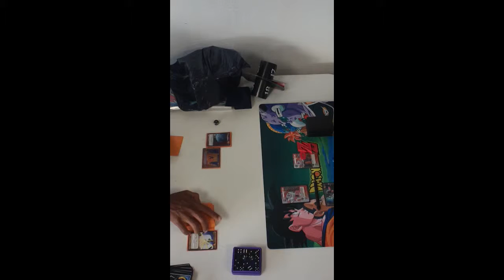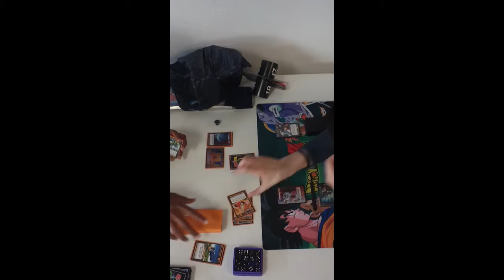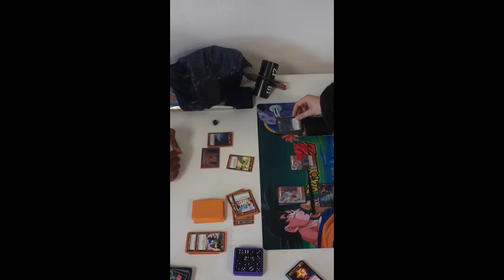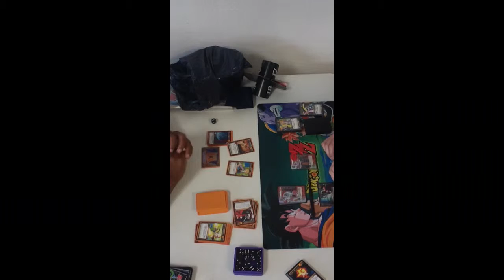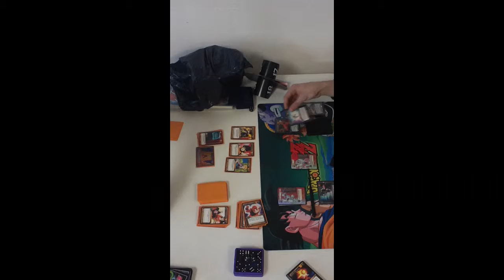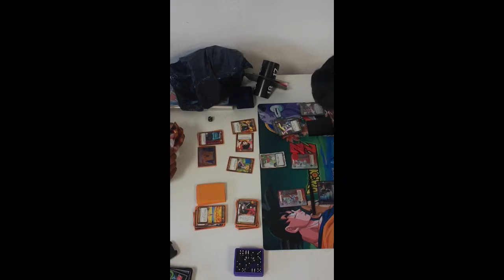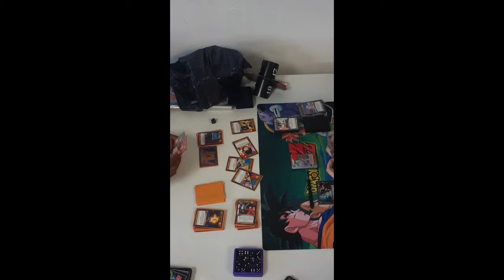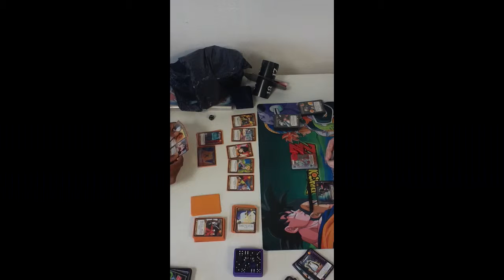Black Frieza vs Orange Wheelo - 07-08-15 - Team Badman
Team Badman is at it with another night of testing! This one features Erik's early Black Frieza (regular) build against Jarvis' Orange Wheelo. Will the tyrant have his way again, or will "brain power" prove to be the victor?

All video was taken at Midwest Gamez in Indianapolis, IN.